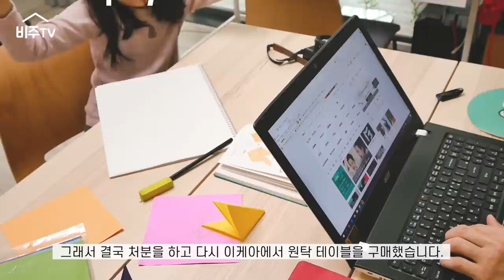SUB) 이케아로 꾸민 우리집 주방!! 가구에서 소품까지 5개월 이상은 다 사용해 본 29가지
안녕하세요. 비주입니다^^
오늘은 이케아로 꾸민 저희집 주방을 보여드리려고 합니다.
기존에도 영상이 있지만 1년 후의 느낌... 그리고 소품까지...
알차게 준비했으니까~
오늘도 즐겁게 영상 시청해 주세요~
📢 본채널의 영상은 허락없이 다운로드 및 2차 편집을 금지합니다.